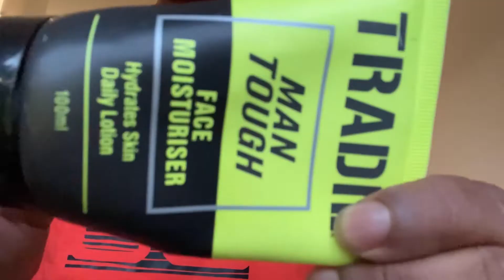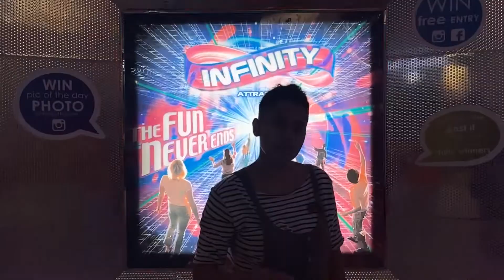Guff Gaff Gurkhas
Hanging out with friends and birthday celebration at Gurkhas.